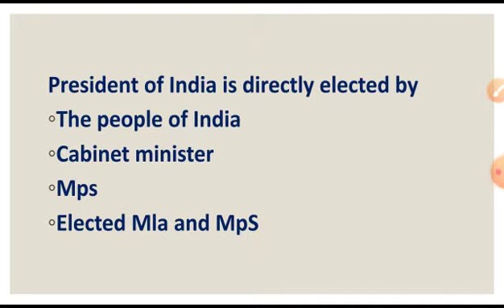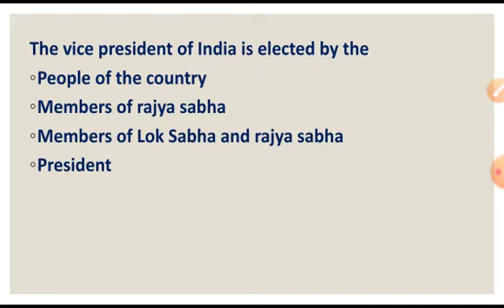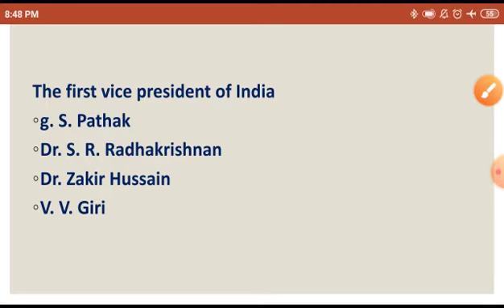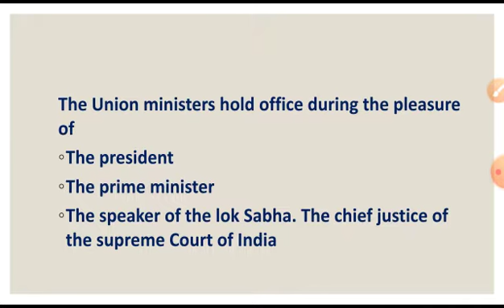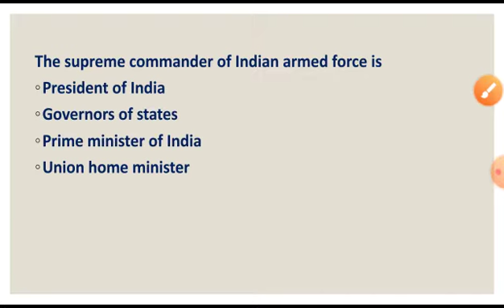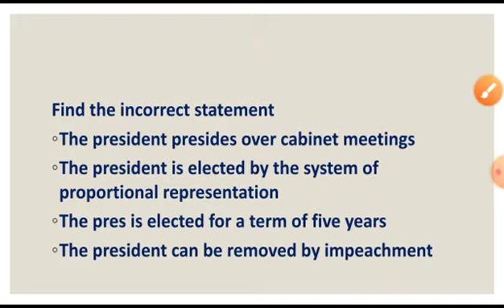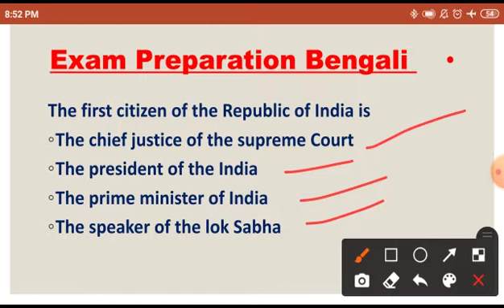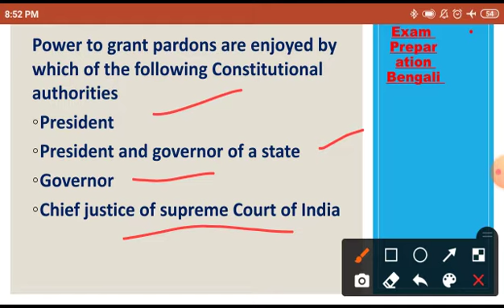wbcs_previous_year_question ||Executive Mcq polity || CLASS - 7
Indian polity fundamental right question
Directive principles of state policy mcq
Fundamental rights and Dpsp mcq
Fundamental rights mcq class
Wbcs previous years fundamental right
Wbcs previous years fundamental duties
Wbcs Mcq question Indian polity
Indian polity wbcs previous years